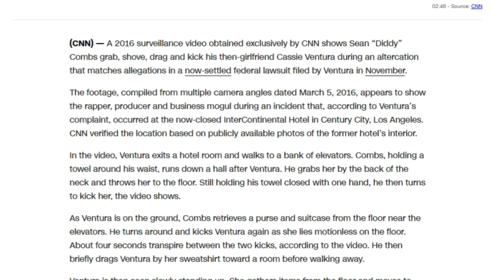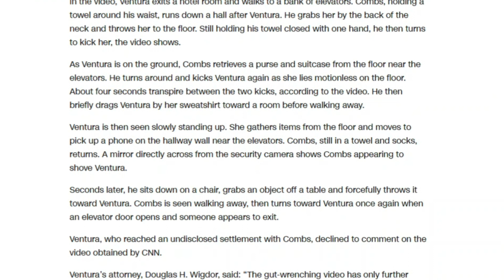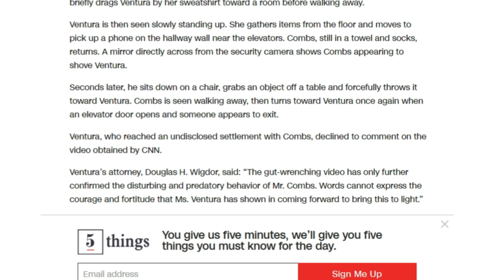New Evidence Emerges: Sean ‘Diddy’ Combs’ Alleged Assault on Cassie Ventura Caught on Tape Rap Rage!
A 2016 surveillance video obtained exclusively by CNN shows Sean “Diddy” Combs grab, shove, drag and kick his then-girlfriend Cassie Ventura during an altercation that matches allegations in a now-settled federal lawsuit filed by Ventura in November.

The footage, compiled from multiple camera angles dated March 5, 2016, appears to show the rapper, producer and business mogul during an incident that, according to Ventura’s complaint, occurred at the now-closed InterContinental Hotel in Century City, Los Angeles. CNN verified the location based on publicly available photos of the former hotel’s interior.

In the video, Ventura exits a hotel room and walks to a bank of elevators. Combs, holding a towel around his waist, runs down a hall after Ventura. He grabs her by the back of the neck and throws her to the floor. Still holding his towel closed with one hand, he then turns to kick her, the video shows.

As Ventura is on the ground, Combs retrieves a purse and suitcase from the floor near the elevators. He turns around and kicks Ventura again as she lies motionless on the floor. About four seconds transpire between the two kicks, according to the video. He then briefly drags Ventura by her sweatshirt toward a room before walking away.

Ventura is then seen slowly standing up. She gathers items from the floor and moves to pick up a phone on the hallway wall near the elevators. Combs, still in a towel and socks, returns. A mirror directly across from the security camera shows Combs appearing to shove Ventura.

Seconds later, he sits down on a chair, grabs an object off a table and forcefully throws it toward Ventura. Combs is seen walking away, then turns toward Ventura once again when an elevator door opens and someone appears to exit.

Ventura, who reached an undisclosed settlement with Combs, declined to comment on the video obtained by CNN.